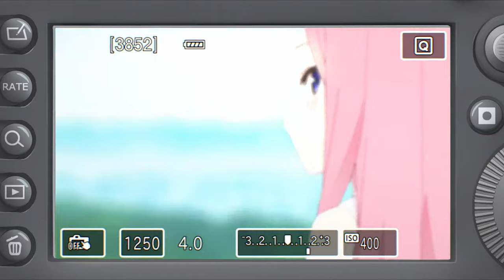The Quintessential Quintuplets「AMV」Love Story Futaro x Yotsuba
Early Valentine's video of Yotsuba x Futaro playing out their Love Story

Song:  Love Story (Taylor's Version)

     real owners.